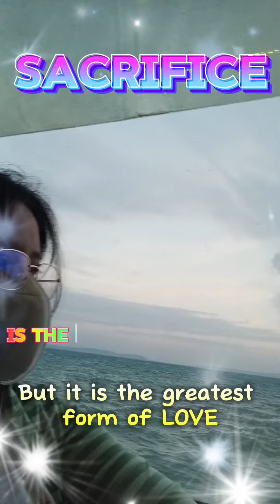SACRIFICE 💖14💖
Mahirap man😌
Masakit man😭
Pero kelangang lumaban💪